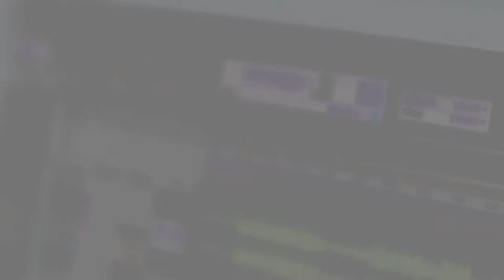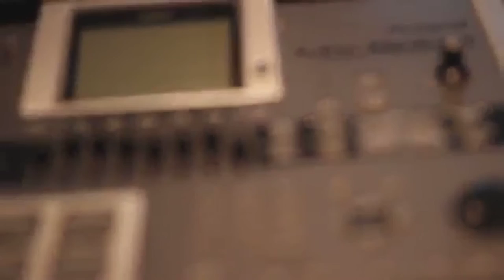SCHOOLBOY Q Type Beat - HydroPlane (Prod. By BYSINESS)